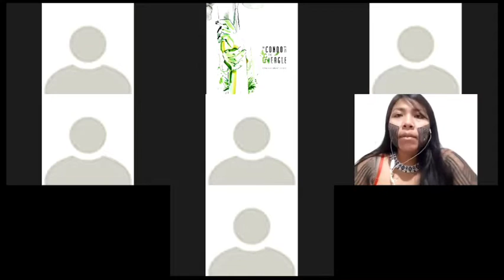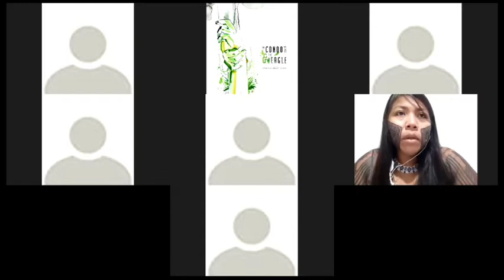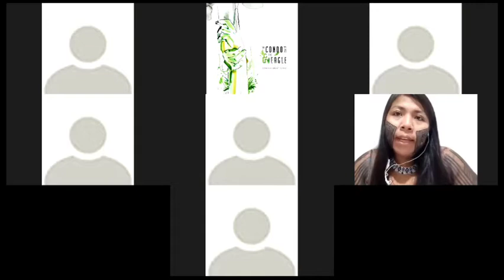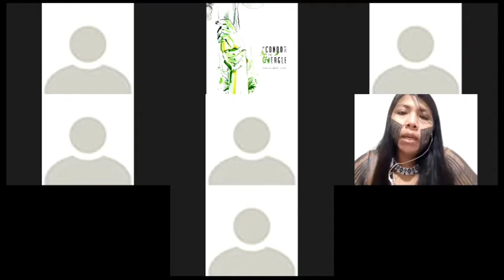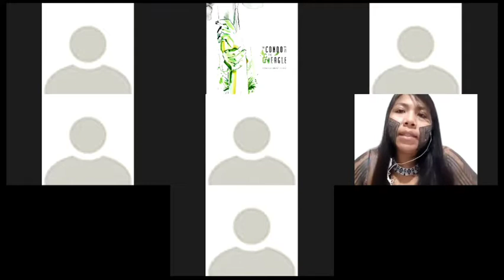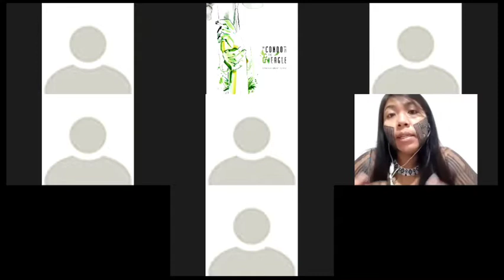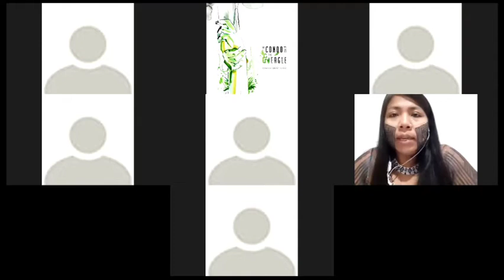Free the Future for Climate Justice: From Brazil to the World - Panel Discussion on Nov 28, 2020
An inspiring panel discussion and Call to Action with 5 amazing women in the frontline of the climatejustice fight!
1. CASEY CAMP-HORINEK - TheCondorAndTheEagle film Protagonist. Hereditary Drumkeeper of the Womens’ Scalp Dance Society of the Ponca Nation of Oklahoma.
2. MAYALÚ WAURA TXUCARRAMAE - From Mēbêngôkré/Kayapó and Waurá People in Xingu, Brazil.
3. RAQUEL ROSENBERG - Activist and social entrepreneur, co-founder of Engajamundo, an youth-led network of activists in Brazil with the freethefuture movement.
4. ALEJANDRA PIAZZOLLA - Co-coordinator of XR Internationalist Solidarity Network and part of XRY Solidarity team.
5. MAYANA NELL TORRES -  Coordinator of SustainUS, born and raised Brooklyn gal with strong Afro-Latino family roots.